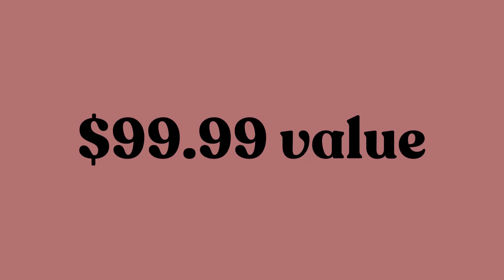4th Annual Marriage Enrichment Conference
Join us this Friday, Saturday & Sunday for our 4th Annual Marriage Enrichment Conference FREE to all Couples.